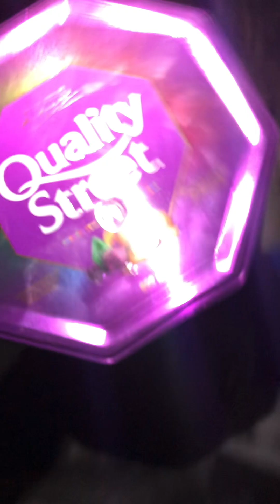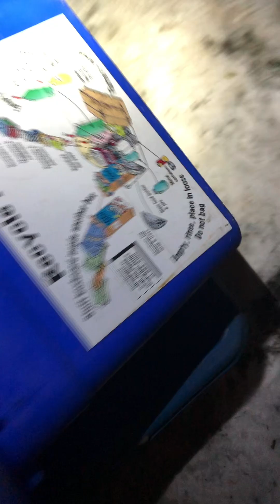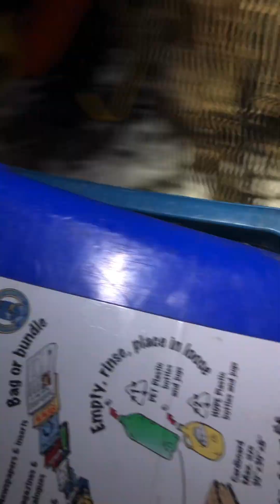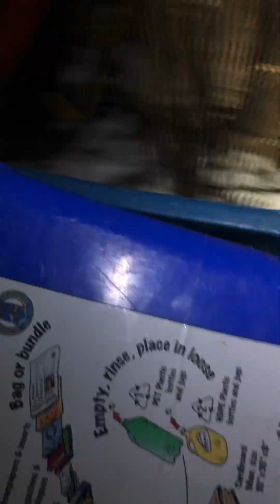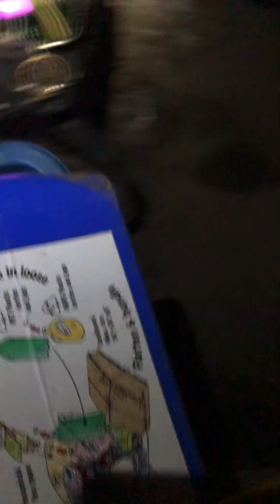Tuesday Night￼ recap￼